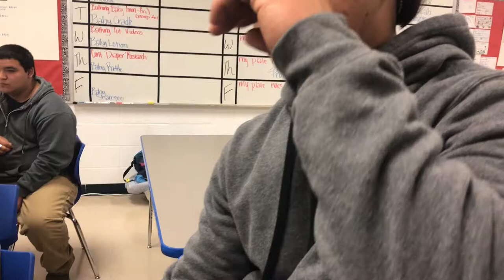Vlog day 3!!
Vlog day 1 and two got deleted ://